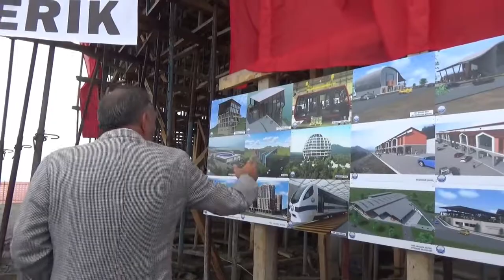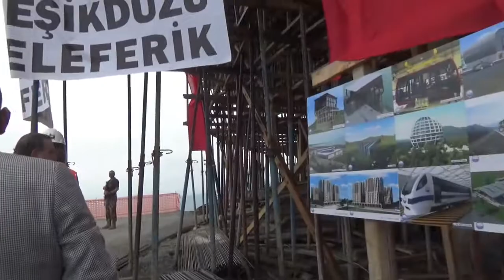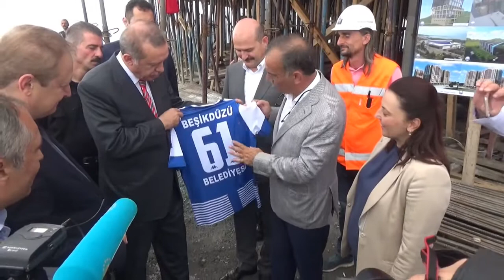Beşikdüzü Belediyesi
Trabzon İli Beşikdüzü Belediyesi'nin resmi Youtube kanalıdır.